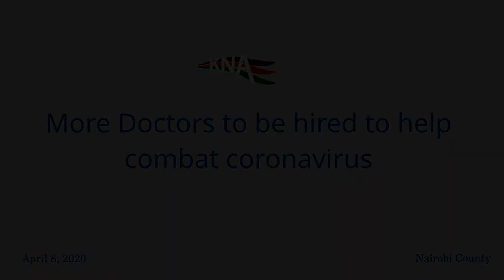More Doctors to be hired to help combat Coronavirus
The government will be hiring 500 doctors to help in the combat of the coronavirus menace, Health Chief Administrative Secretary (CAS) Dr. Mercy Mwangangi has said